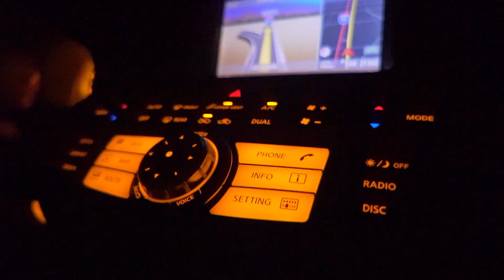ARE WE THERE YET ?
In this episode...Summer is nearing. So why not take a vacation!

💯. ✅ 10/03/16
250
500
750
1K
2.5K
5K
10K
25K
50K
75K
100K

🗣STOP BY AND SAY HI ! FOLLOWING NOT NECESSARY🗣

TRENDWHO

⚙️GEAR

SONY A6300

RODE VIDEOMICRO

RETICAM HANDGRIP